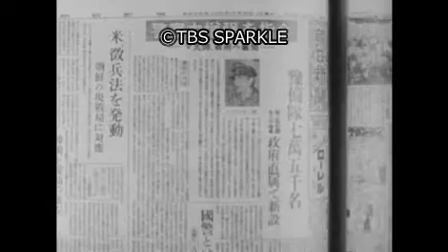【TBSスパークル】1950年8月10日 警察予備隊生まれる（昭和25年）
9001_MKN-0810_01
1950年8月10日 警察予備隊生まれる（昭和25年）